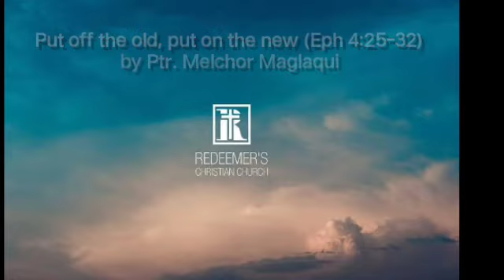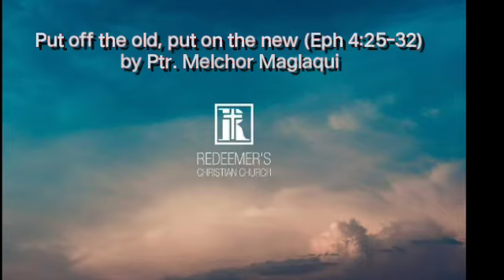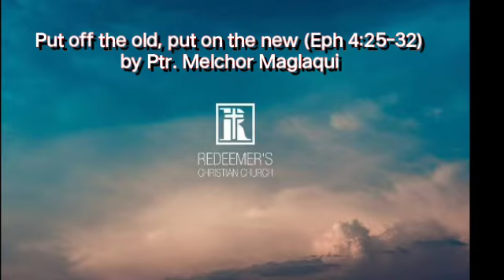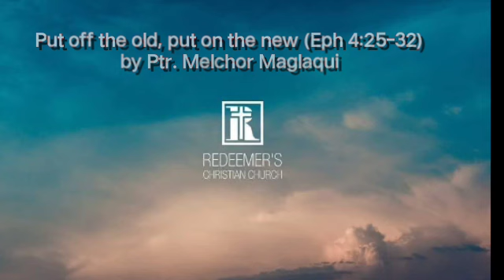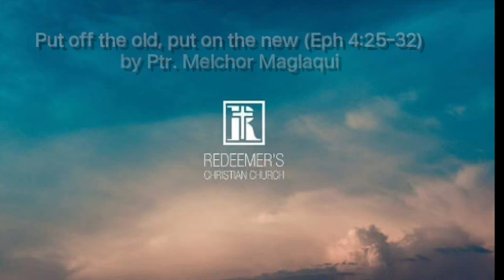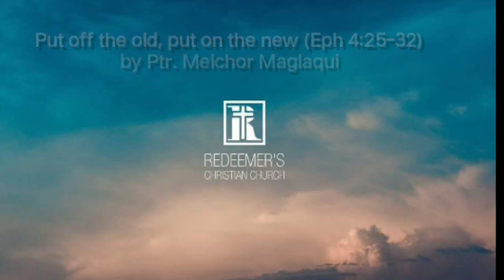Put off the old, put on the new (Eph 4:25-32)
Redeemer's Christian Church
Sunday Message
By Ptr. Melchor Maglaqui